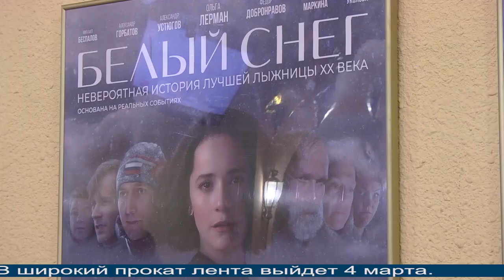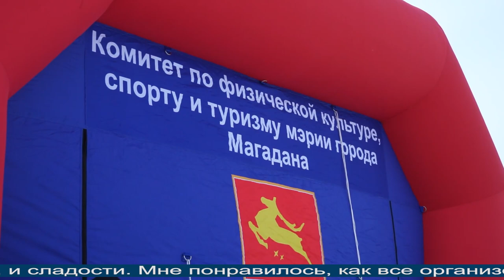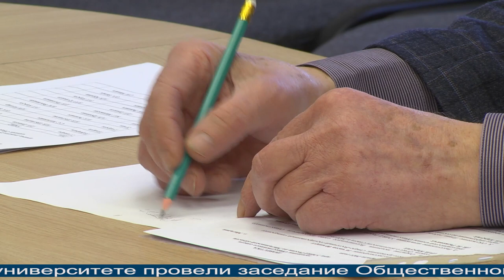Магаданское время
Магадан 2021